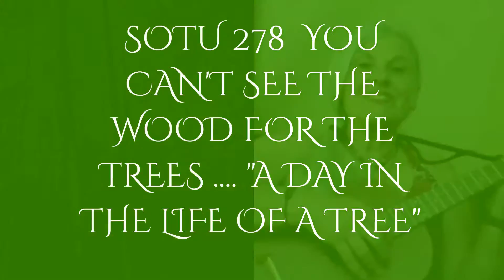"A DAY IN THE LIFE OF A TREE" (ukulele cover)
Written by Brian Wilson and Jack Rieley, this, remarkably prescient, song appeared on the Beach Boys' 1971 album, "Surf's Up".